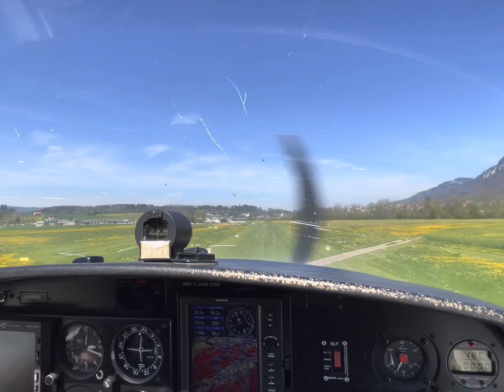The Alps - Spring Mountain Flying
Mountain flying is a game changer… You don’t simply fly over it. You surround yourself with it. 🏔️❤️